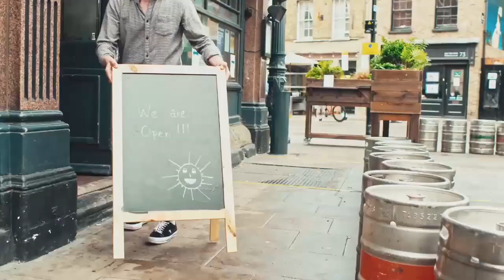We've Nominated This UK 'Test & Trace' Campaign for an Award!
Truly inspiring work by UK Government Behavioural Insights Team, pulling out all the stops this week for its new COVID19 'Test & Trace' campaign. Their new viral video is so good, we've nominated it for a Leni Riefenstahl Propaganda Award. Watch and let us know if you feel inspired too!